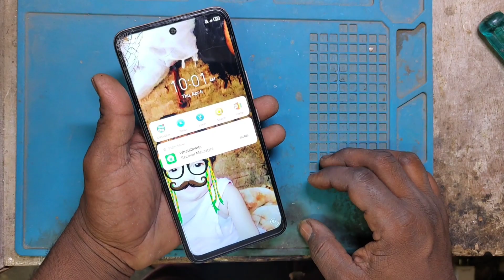all infinix mobile speaker sound problem || infinix mobile ka sound kam ho gaya hai theek kaise kare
hello guys aaj ki is video mein ham aap logon Ko infinix hot 12 play phone ka speaker sound increase karke dikhane Wale Hain